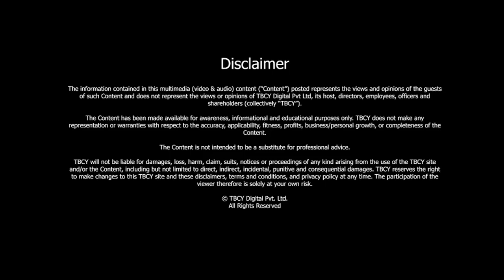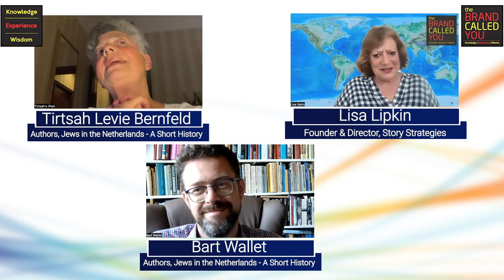Unveiling the Rich Jewish History of the Netherlands | Tirtsah Levie Bernfeld & Bart Wallet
S5 E013 Tirtsah Levie Bernfeld & Bart Wallet, Authors, Jews in the Netherlands - A Short History

01:30 - About Tirtsah Levie Bernfeld & Bart Wallet
02:46 - What drove you to feel the need to write this book?
04:22 - Why was there the need to separate or call attention to a street where Jews lived?
05:31 - What were the forces that made it possible to suddenly welcome Jews?
08:24 - What were some primary businesses at the time?
10:19 - Does Jewish and Black history in the Netherlands intertwine in terms of slavery?
11:01 - How was the situation of Jews and poverty at the time?
14:06 - What were some of the solutions that helped integrate the poor?
15:29 - Can you tell me about the character in your book who convinces everyone that he is a messiah for them?
17:08 - What was the influence of other religions on Jews?
20:15 - Please enlighten us about the Dutch Jewish Council.
23:40 - How does trauma reshape a culture?

In a thought-provoking discussion on "The Brand Called You" podcast, Tirtsah Levie Bernfeld and Bart Wallet shed light on the often overlooked Jewish history of the Netherlands. While many people associate Dutch Jewish history solely with the tragic tale of Anne Frank, Bernfeld and Wallet emphasize the vibrant and diverse past of Judaism in the country.

Through their engaging conversation, they aim to bring awareness to the rich Jewish heritage that goes beyond the confines of Anne Frank's story.

About Tirtsah Levie Bernfeld & Bart Wallet-

-Tirtsah Levie Bernfeld & Bart Wallet are authors of a book called, “Jews in the Netherlands.”

-Tirtsah is an independent scholar, who specializes in cultural aspects of the Portuguese Jewish community of the early modern period.

-She is a National Jewish Book Award winner, and the author of “Poverty and Welfare among the Portuguese Jews of early modern Amsterdam.

-Bart Wallet is an early modern and modern Jewish history professor at the University of Amsterdam.

-He has published extensively on the history of Dutch Jewry.

-Bart is also the editor of the European Journal of Jewish studies.